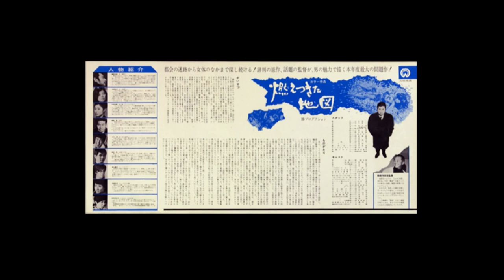The Man Without A Map (1968) Photos & Trailer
A private detective is hired to find a missing man by his wife. Contradictory evidence and the lack of clues soon render the case as virtually unsolvable, as the detective grows more and more frustrated.

Director: Hiroshi Teshigahara
Writer: Kôbô Abe(screenplay)
Stars: Shintarô Katsu, Etsuko Ichihara, Osamu Ôkawa